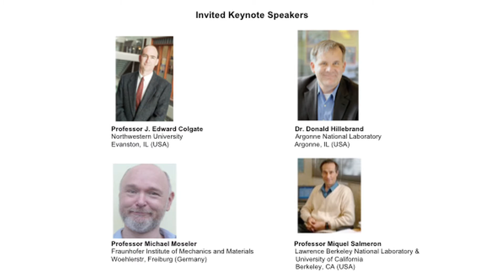STLE 2016 Tribology Frontiers Conference Preview Committee Chair - Ashlie Martini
Description of the 2016 STLE Tribology Frontiers Conference presented by the Conference Chair Dr Ashlie Martini